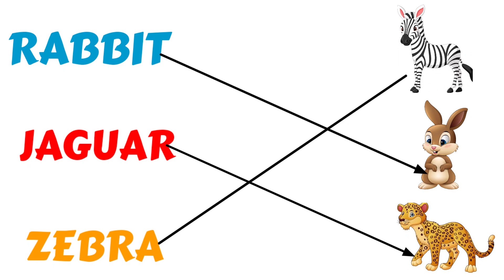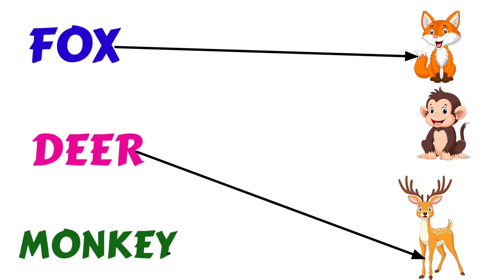Wild Animals Names Worksheet For Class Lkg | Match Animals With Names | GK/ EVS Worksheet For Kids